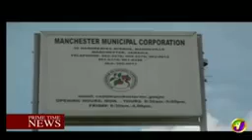Jamaica Nightly News on June 16th 2018